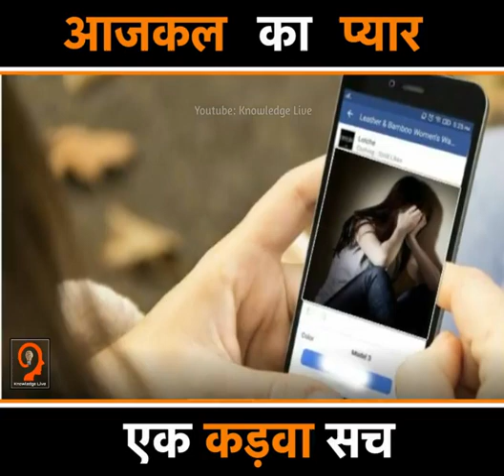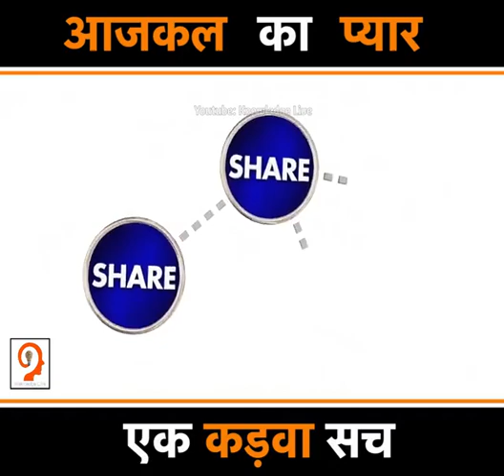Ajkal ka Pyar ek kadwa Sach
Love story of 2020,

Hello friends Mai hu Arman Ansari Mai Saudi me India aur Nepal ke liye online recharge ka business karta hu 100 me 5 riyal faida hota Hai
Agar aap bhi isme business karna chahte ho ya India Nepal me family friends ko recharge ya net package bhej na chahte ho to Google pe Pay4nepal+India likh ke
search karo apko Mera location aur imo number mil jayega fir call pe bat karo thank you

 मै अरमान अंसारी ये मैसेज हमारे नेपाली और इंडियन भाई के लिए है जो बिदेश मे रहते है

मै नेपाल इंडिया को प्यार करता हु
आपभी नेपाल इंडिया को प्यार करो और नेपाली और  इंडियन ऑनलाइन रिचार्ज खरीद के नेपाल और इंडिया को आगे बढ़ाये ये हमारी जिम्मेदारी है,

बिदेश दुबई सऊदी अरब कतर कुवैत ओमान मलेशिया
मे रहने वाले बिदेस का रिचार्ज खरीद कर अपने घर मे बैलेंस ट्रांसफर करते है तो

पैसा बिदेश मे रेहग्या और बिदेश का रिचार्ज बिक्री हुवा और हमारे देश मे ना पैसा आया ना हमारे देश का रिचार्ज बिक्री हुवा इसतरह से हमारे देश मे आनेवाला पैसा बिदेश मे  रेहग्या

अगर आप अपने देश से प्यार करते है तो बिदेश से  अपने देश का ऑनलाइन रिचार्ज मे बिज़नेस करो और अपने घर मे अपने देश का रिचार्ज भेजो
Google पे pay4nepal+india लिख के ढूंढ सकते हो